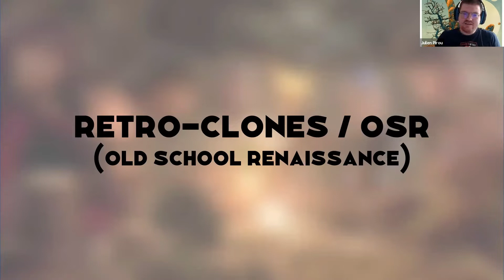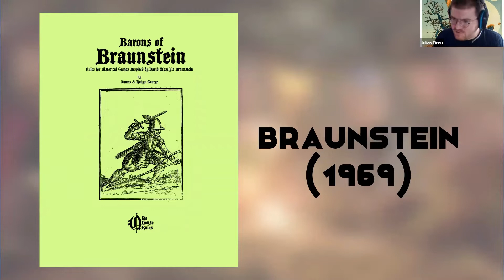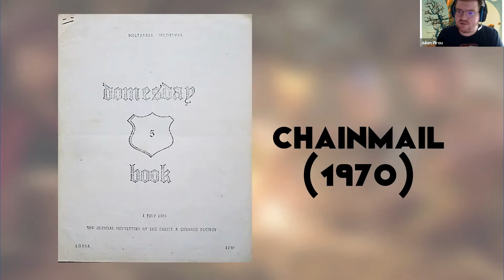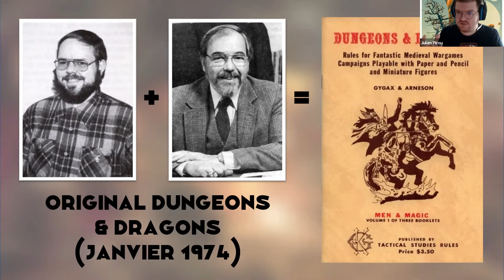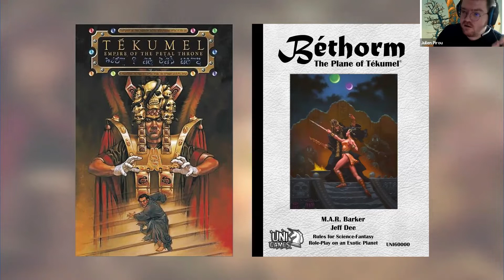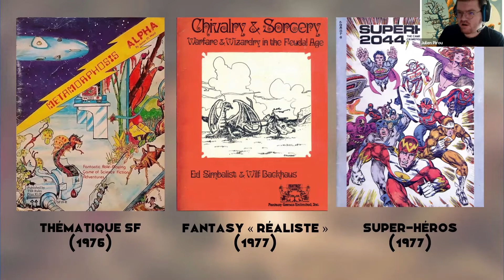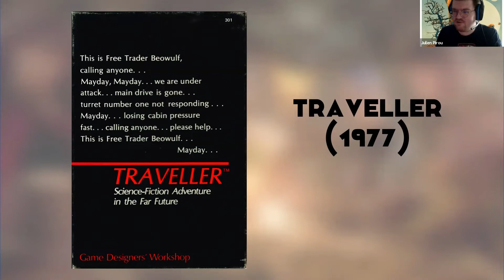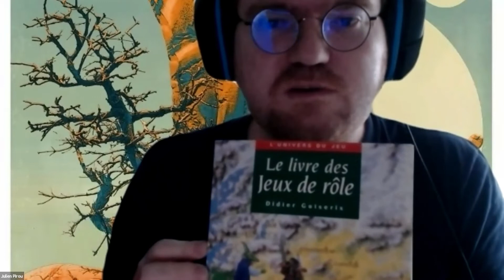Masterclass de Julien Pirou - L'Aventure aux Mille Visages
Masterclass de Julien Pirou
L'Aventure aux Mille Visages : diversité des approches à travers l'histoire du Jeu de Rôle

Rejoignez et soutenez la FFJdR !
Pour adhérer, voire même souscrire une assurance spéciale association de JdR